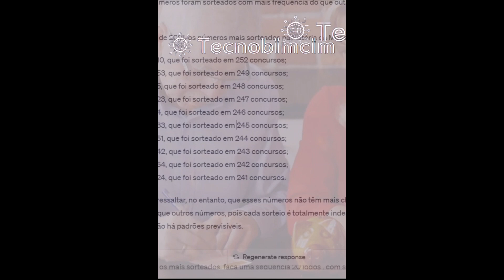Short - Já pode jogar na Megasena com ajuda do ChatGPT! (link-vídeo completo na descrição)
A Mega-Sena é uma das loterias mais populares do Brasil, com sorteios realizados duas vezes por semana. Como o nome sugere, a Mega-Sena oferece prêmios milionários para aqueles que acertam as seis dezenas sorteadas. Embora seja um jogo de sorte, muitas pessoas tentam encontrar padrões ou estratégias para melhorar suas chances de ganhar. É aí que entra a ajuda da inteligência artificial.

Neste vídeo, você vai descobrir os números mais sorteados da Mega-Sena até setembro de 2021, e aprender a criar sequências de seis números com base nesses dados. Para isso, contamos com a colaboração do ChatGPT, uma inteligência artificial baseada na tecnologia GPT-3.5 da OpenAI. O ChatGPT é um modelo de linguagem natural que pode gerar sequências de texto e respostas com base em perguntas e informações fornecidas pelos usuários.

No início do vídeo, o ChatGPT apresenta uma lista dos números mais sorteados na Mega-Sena até setembro de 2021. Essa lista é baseada em dados históricos dos sorteios e pode ajudar os jogadores a identificar padrões e tendências nos números sorteados. Em seguida, o ChatGPT cria 20 sequências aleatórias de seis números cada, com base nos números mais sorteados. Essas sequências são geradas de forma imparcial e podem ser usadas por qualquer pessoa que queira jogar na Mega-Sena.

Durante o vídeo, explicamos como jogar na Mega-Sena e como usar as sequências geradas pelo ChatGPT para aumentar suas chances de ganhar. Também apresentamos algumas dicas para jogar na loteria de forma inteligente, como evitar sequências óbvias (como 1, 2, 3, 4, 5, 6) e distribuir os números escolhidos de forma equilibrada entre os pares e ímpares. Lembramos, no entanto, que a Mega-Sena é um jogo de sorte e que não há garantias de vitória.

Este vídeo é ideal para aqueles que procuram dicas para jogar na Mega-Sena e aumentar suas chances de ganhar. Também é indicado para aqueles que se interessam por inteligência artificial e tecnologia. As sequências geradas pelo ChatGPT são imparciais e podem ser usadas por qualquer pessoa que queira jogar na loteria. Aproveite o vídeo para aprender mais sobre a Mega-Sena e como a inteligência artificial pode ajudar a jogar de forma mais estratégica.